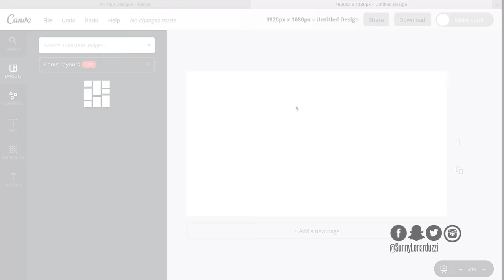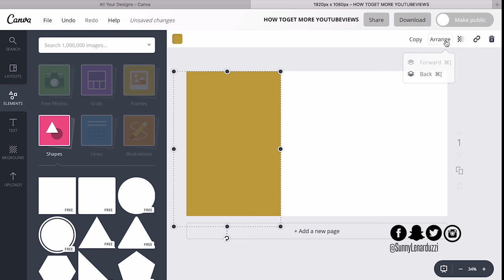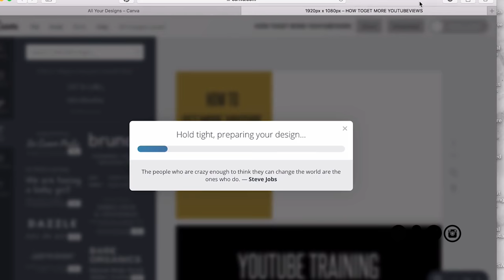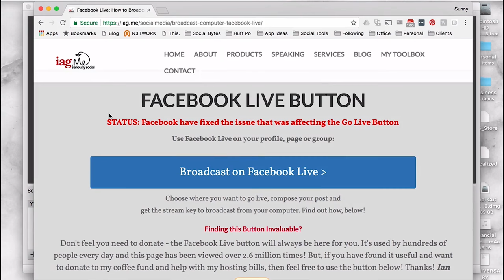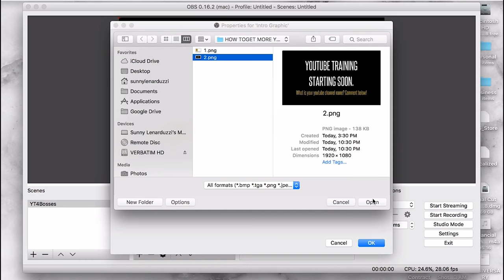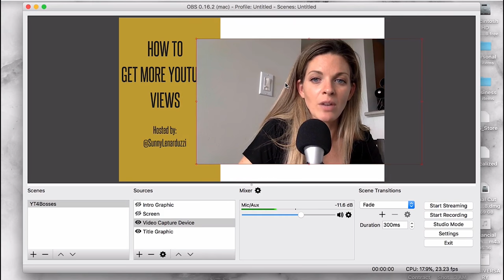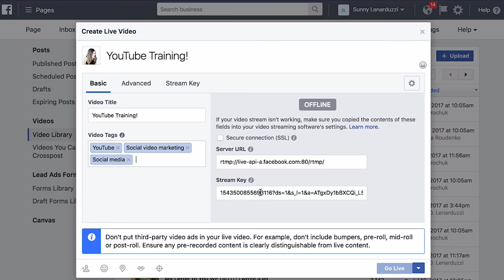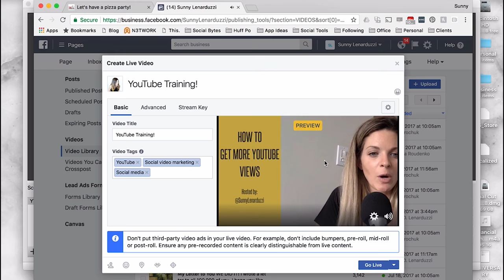How to Live Stream on Facebook from your Desktop with OBS (Open Broadcast Software)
HOW TO LIVE STREAM ON FACEBOOK FROM YOUR DESKTOP with OBS // Step by step instructions on how to live stream on Facebook from your desktop using OBS. In this easy to follow tutorial, you will learn exactly how to go live on Facebook and make your live stream look branded.

One of my most highly requested tutorials is finally here!! Want to know how to create beautifully branded Facebook Live streams from your computer? Watch this video!

Article on How to Broadcast from your Computer to Facebook Live

Have you been thinking of using Youtube to grow your business business but you’re not sure where to start and you're scared of wasting time on the wrong steps? Let me be your guide! I'll show you the right steps on how to rank on page #1 of google for more views, subscribers and leads for you business.